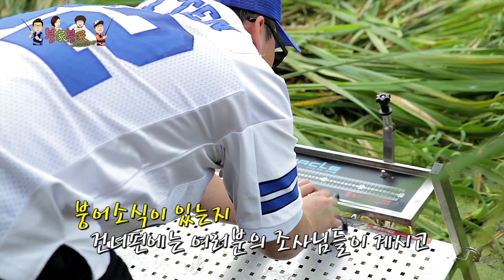[FSTV 붕가붕가] 붕어가족 붕애가족 시즌2-14편 - 중간정산 1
[FSTV 붕가붕가] 붕어가족 붕애가족 시즌2-14편 - 중간정산

촬영장소 : 충남 서산 중왕리수로
진행 : 유리바다(김진일),ㅣ 강매제(강정진)  ㅣ 김아영 ㅣ 김민희
방송일 : fstv / 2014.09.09 화요일 pm 11시
촬영/편집 : 필름스토리 미디어 웍스

이 여름이 가길 얼마나 기다리고 기다렸던가??

드디어 시작된 선선한 가을바람에 한껏 기대가 부푼

유리바다 일행~

그들은 이때를 놓치지 않고 어자원이 풍부한 서산의

중왕리 수로를 찾았는데..

아영이와 민희도 이젠 어엿한 여조사가 된거 같은데?? .

좌대부터 낚시대펼치기 까지 혼자서도 척척이구나 그래~

포인트도 좋고, 날씨도 좋고, 기분도 으뜸이다.

과연 붕어들은 그들을 반겨줄까??

엉뚱, 발랄, 억지 고생 버라이어티 붕가붕가~

제14편 중간정산  많은 시청 부탁드립니다.